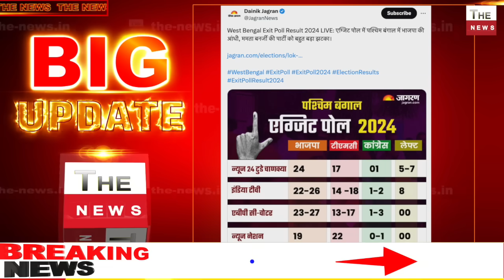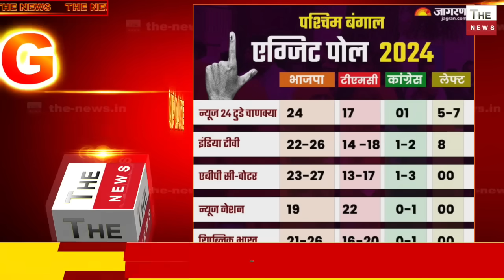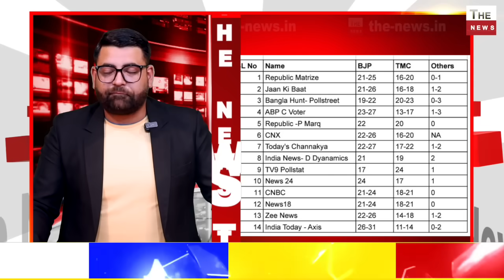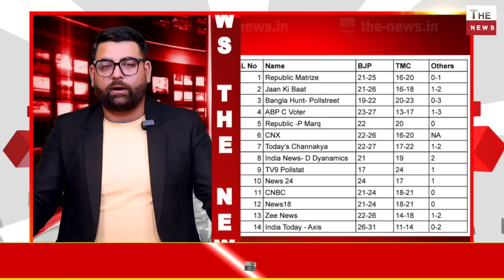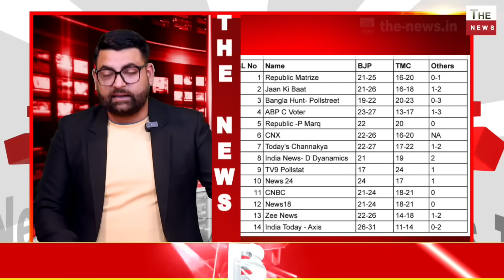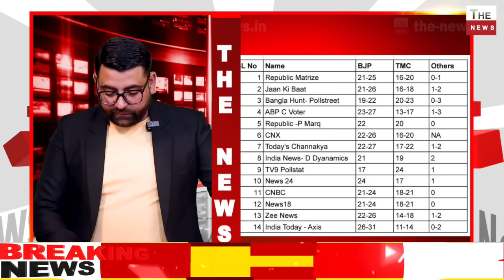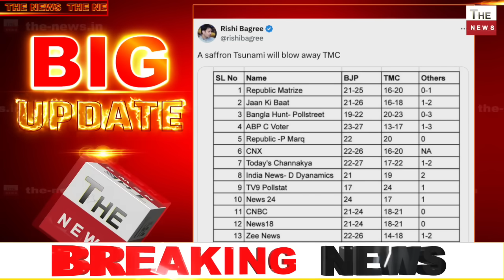West Bengal के सभी Exit Poll s में BJP को भारी बढ़त, TMC खतरे में BJP -31 TMC-11 OTH-00